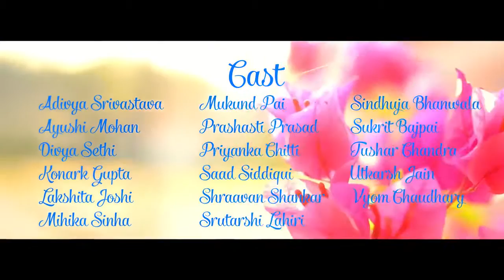The Third Wheel-Short movie by KMC Mangalore batch of 2013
Made this short film for our interclass fest Tarkash 2016, Kasturba Medical College, Mangalore, Manipal University.
Won the First place..
Do watch it and comment.

And I would suggest to watch the un-muted version. Click given above.